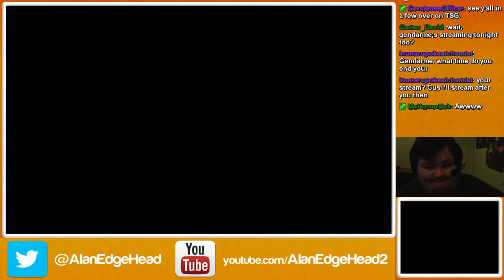Senran Kagura Burst Impressions